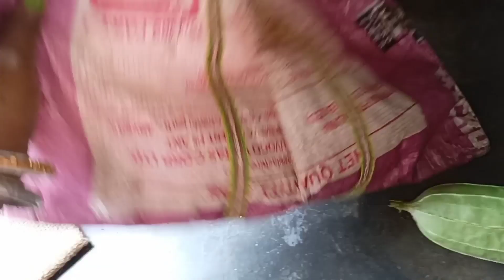বিয়ের পর এই প্রথম মাশরুম রান্না করলাম// রান্নার ফাঁকে ঘরের ঝুল গুলো ঝেড়ে নিলাম।।@Anudeyvlog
বিয়ের পর এই প্রথম মাশরুম রান্না করলাম// রান্নার ফাঁকে ঘরের ঝুল গুলো ঝেড়ে নিলাম।।